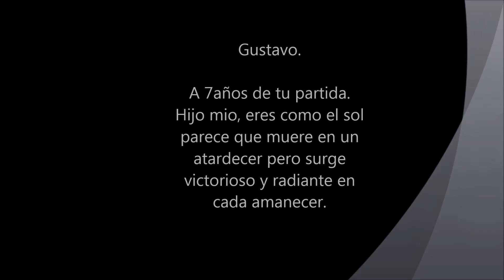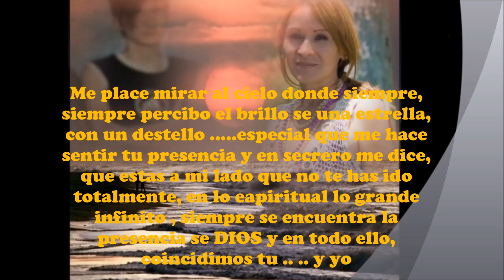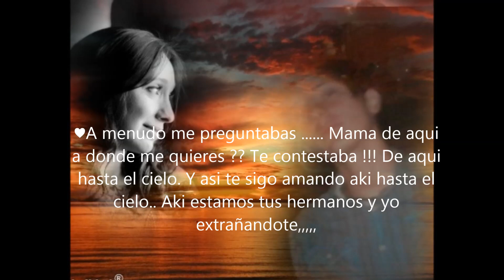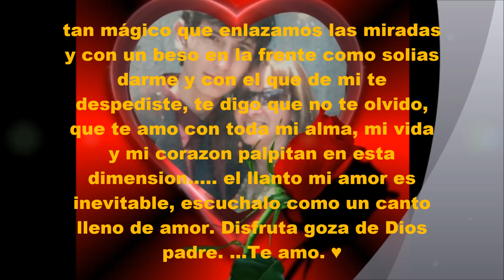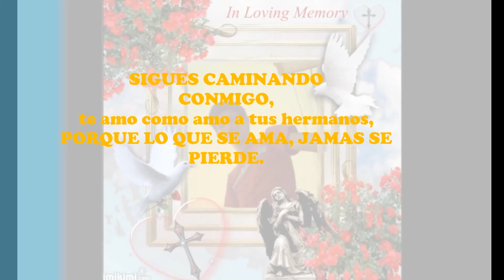TE VOLVERE A VER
EN MEMORIA DE :
Gustavo  Roberto Delgado Perez,.
con pensamientos que transmiten el dolor,
pero tambien el inmenso amor de una madre.

Pensamientos de Angelina Perez Verdin